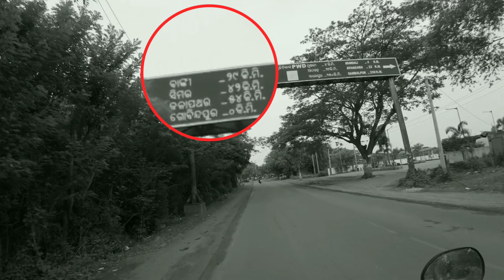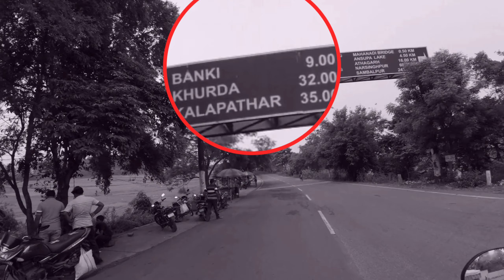Ram mandir || Story of a beautiful temple situated on top of a mountain ||@softheartvlog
Ram mandir
Story of a beautiful temple situated on top of a mountain

Ramandir odisha, mini ajodhya look like kiskindha.

Please do not go & spread hate for any person I talk about in my video this channel is to entertain  people. My jokes are for the contnt of  the person and not the person themselves please do not bully or abuse any one